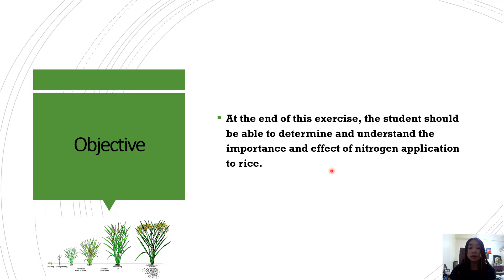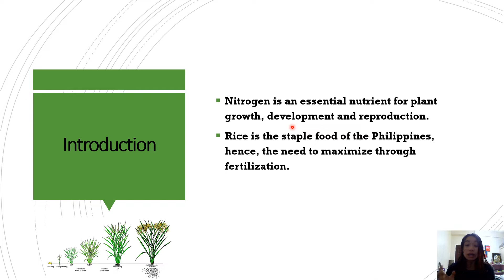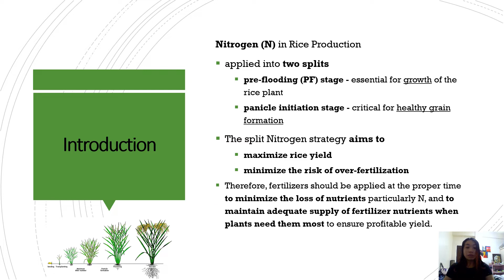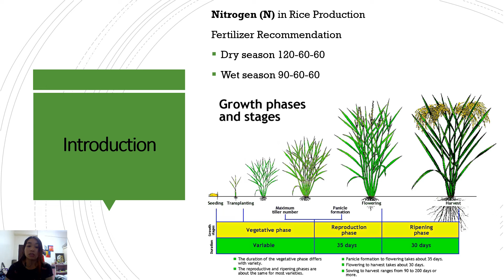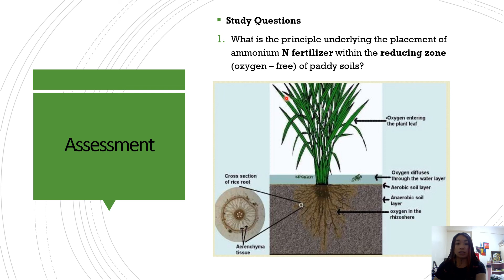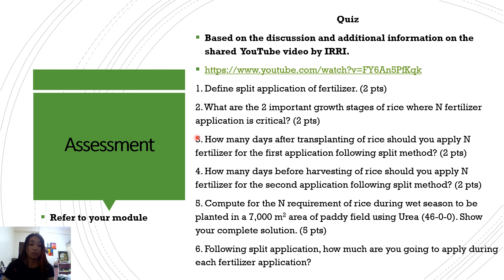Exercise 6: Nitrogen Status in Rice